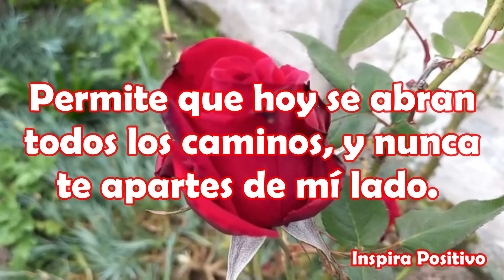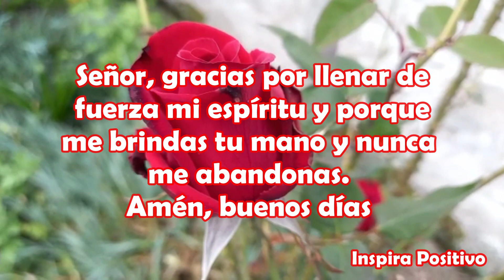MENSAJE DE BUENOS DÍAS Feliz Sábado Saludos de buenos días, reflexión, frases, Abrelo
Señor, gracias por darnos fortaleza para no rendirnos, gracias por tu presencia y por hacernos ver que pase lo que pase siempre saldremos adelante porque tú nos acompañas.